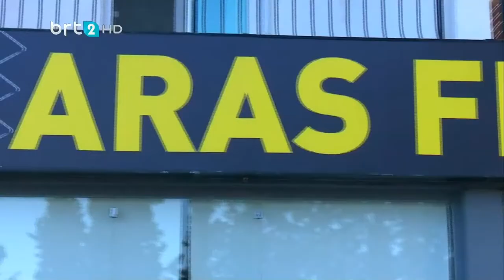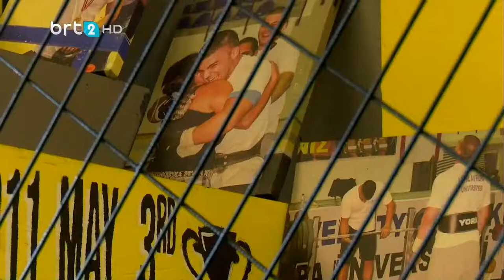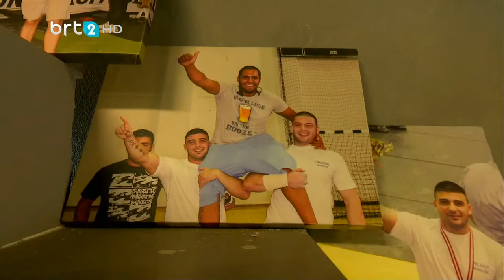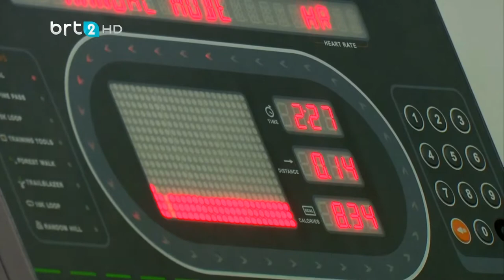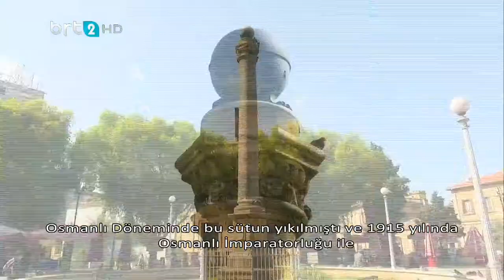brt2HD Canlı Yayını